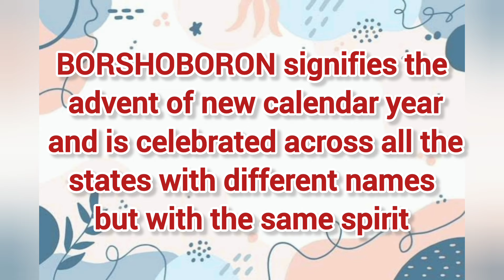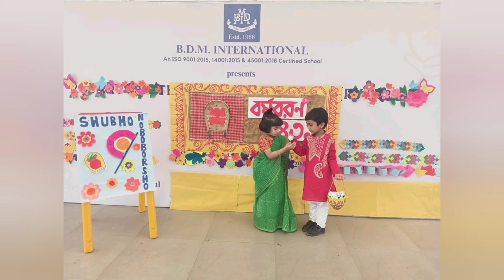BDMI | Borsho Boron | Celebration 2024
The cultural diversity is the true essence of India. To propagate its essence among all, the students of BDM International celebrated Borsho Boron with great enthusiasm and fervour on 12th April 2024 to embark on a new beginning. The mesmerizing performances of the students truly upheld the spirit of Noboborsho with the hope to embrace new challenges.